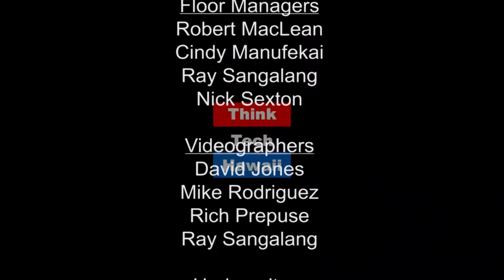Cannabis Education Opportunities (Cannabis Chronicles)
Cannabis Education Opportunities (CME) at UCLA

This week on Cannabis Chronicles, we'll be taking a closer look at what are the various medical cannabis Opportunities (CME) at UCLA  The host for this episode is Marsha Joyner.  The guest for this episode is Wendy Gibson.